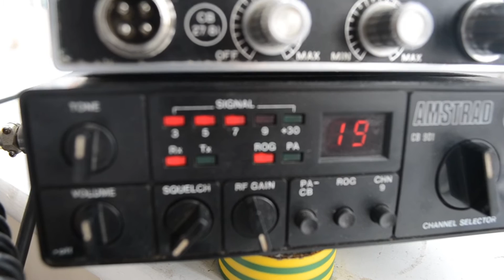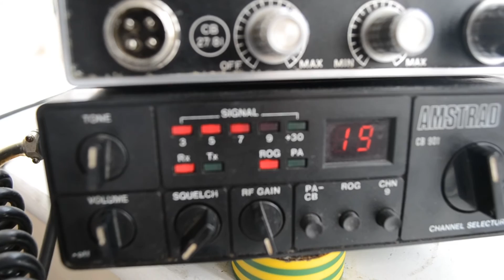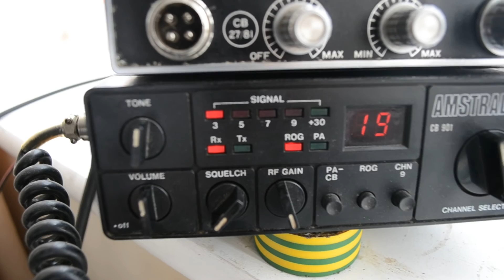CQ DX Welsh Station from Scarborough N.Yorks UK 27Mhz FM CB 11M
Radio Propagation on the 11Mtr band DX from 26 Div UK Scarborough North Yorkshire UK to Wales 8th June 2016 at 10.59 am. Using an old 30year + AMSTRAD 901 27/81 CB FM citizen band radio powered with a old car battery O/P of 4 WATTS on a 2ft MAG whip ANT above window